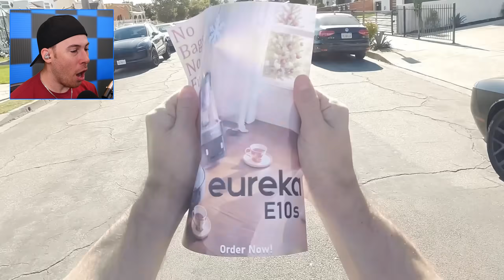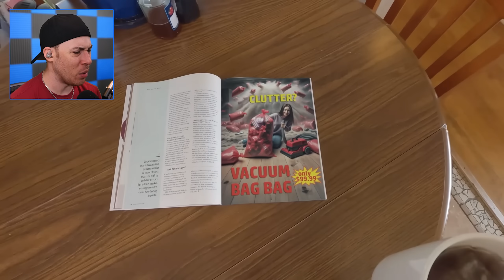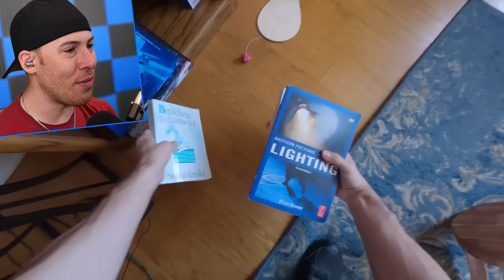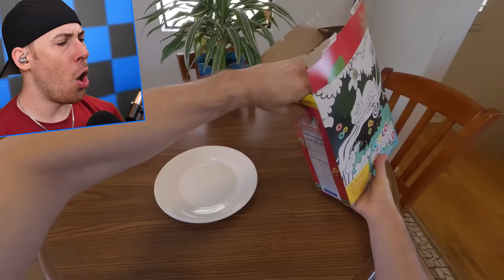The Most CRINGE Animations on YOUTUBE! (you will laugh)